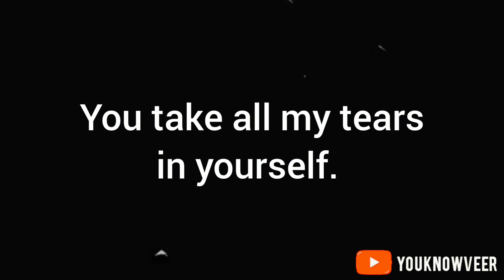Dear Pillow Sorry for all the tears | Sad Spoken Word Poetry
Share with your and to your special one.

youtube shorts video, shorts beta, shortstop highlights, shorts youtube, short video, shorts beta video, shayari, english shayari